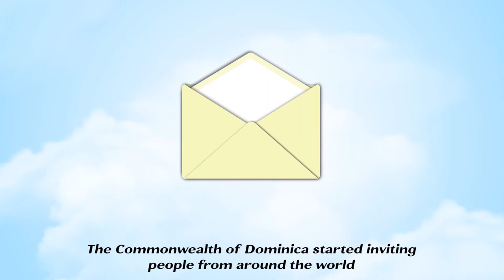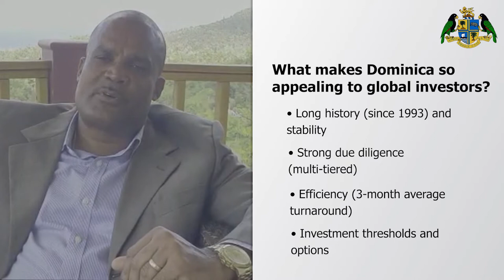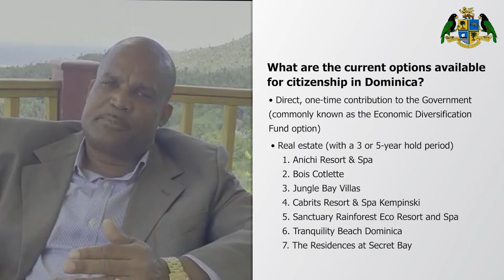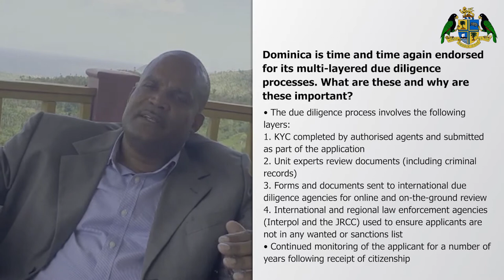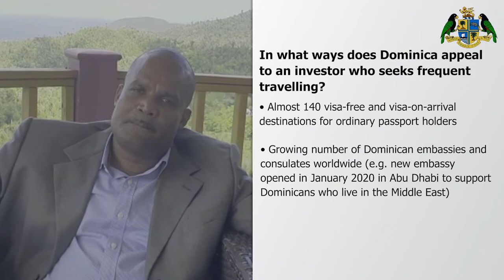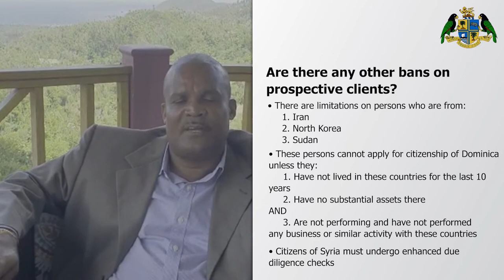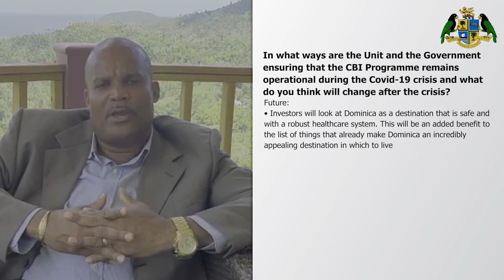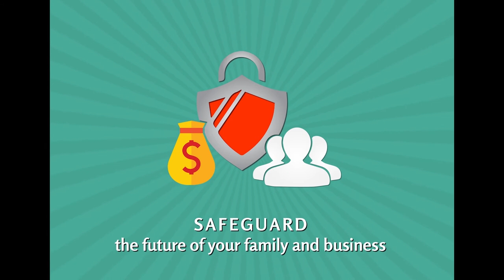H.E. Ambassador Emmanuel Nanthan speaks about Dominica's CBI programme